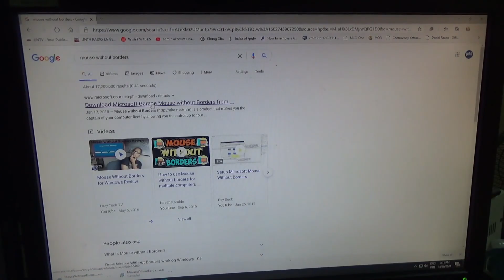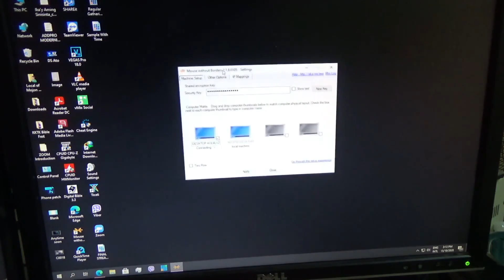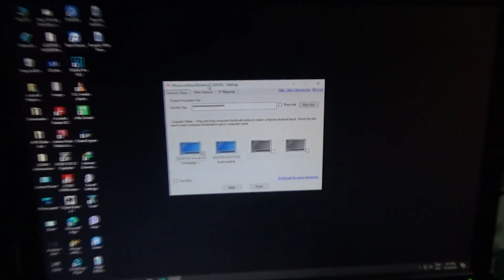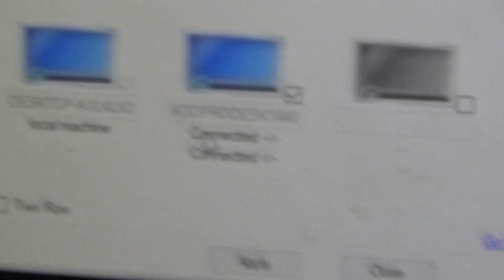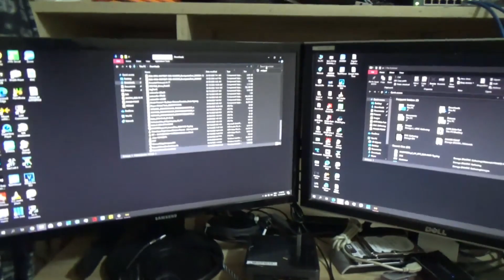RECAP AND REVIEW | MICROSOFT MOUSE WITHOUT BORDERS | VLOG 2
Mouse without Borders is a product that makes you the captain of your computer fleet by allowing you to control up to four computers from a single mouse and keyboard. This means that with Mouse without Borders you can copy text or drag and drop files across computers.